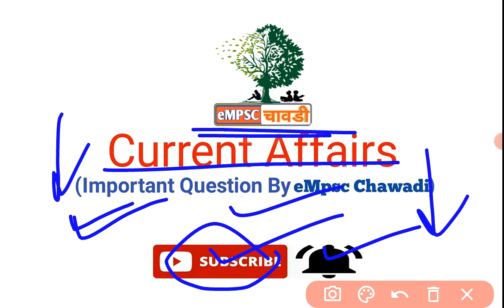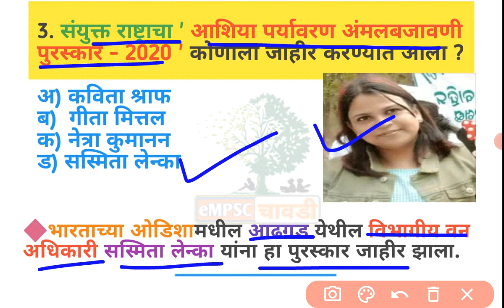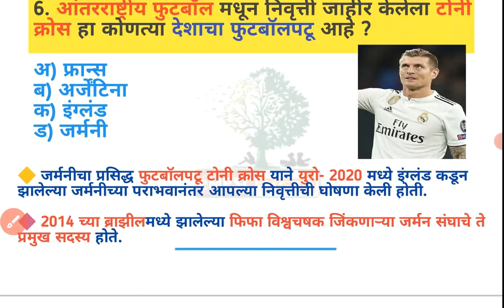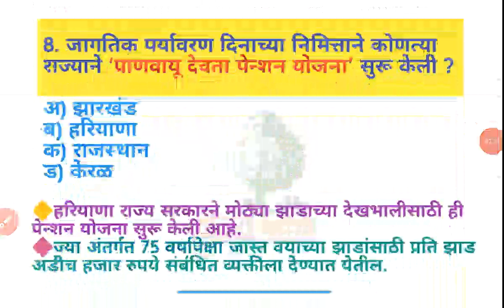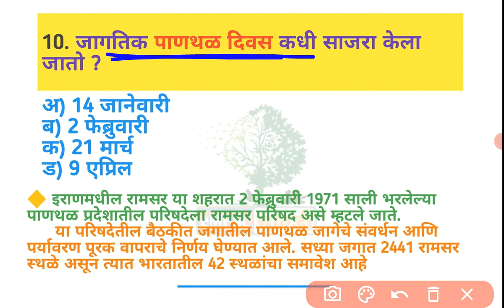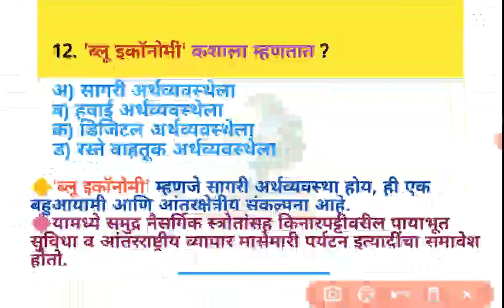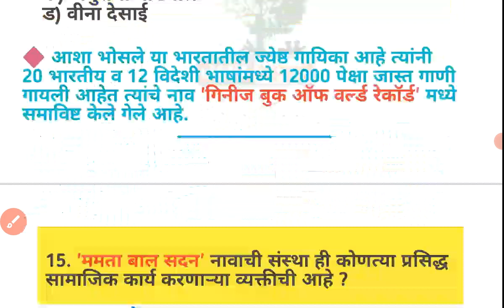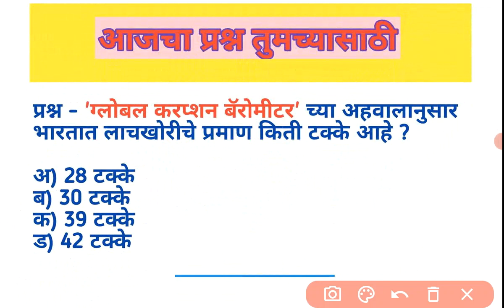Current Affairs 2021 || chalu ghadamodi || empsc chawadi || चालु घडामोडी 2021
नमस्कार विद्यार्थी मित्रांनो यावेळी मध्ये आपल्याला मधील चालू घडामोडी या घटकाचे महत्त्वाचे परीक्षाभिमुख अत्यंत उपयुक्त असे प्रश्न आपल्याला या व्हिडिओमध्ये बघायला मिळतील.
तसेच परिपूर्ण अशा चालू घडामोडी विषयी आपल्याला प्रत्येक प्रश्नाचे मुद्देसूद व अचूक प्रश्न पाहायला मिळणार मित्रांनो पर्यंत परीक्षेच्या दृष्टिकोनातून चालुघडामोडी हा विषय खूप महत्वाचा आहे त्यामुळे चालू घडामोडी या विषयाचे आपण काटेकोरपणे अभ्यास करायला पाहिजे त्यासाठी तर आपण आपल्या चालू घडामोडी या व्हिडिओमध्ये प्रत्येक प्रश्न जवळून जाणून घेणार आहोत.
चालू घडामोडी या विषय प्रत्येक परीक्षेसाठी अत्यंत महत्त्वाचे आहेत.

Mpsc study, mpsc exam,
Chalu ghadamodi, spardha pariksha exam,
Police bharti, arogrya vibhag bharti,
samajkalya vibhag,
Teacher bharti, railway bharti,
Saralseva bharti, gramsevak,

आरोग्य विभाग संवर्ग गट क गट ड आणि टीईटी परीक्षेच्या तारखेत झालेली बदल

धन्यवाद